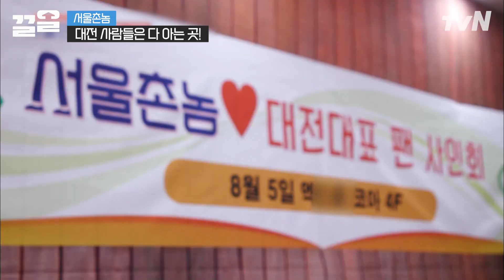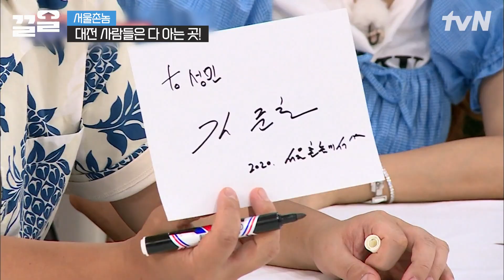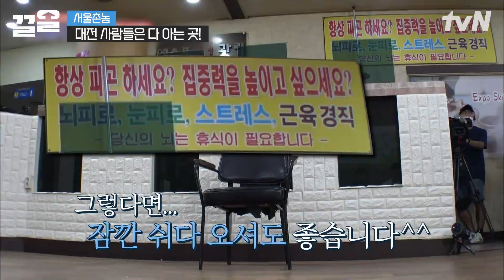서울촌놈 X 대전대표 팬 사인회 개최🎊 대전 사람들 얌전하단 거 다 옛말이다~ 반전의 반전을 보여주는 대전 시민들👊